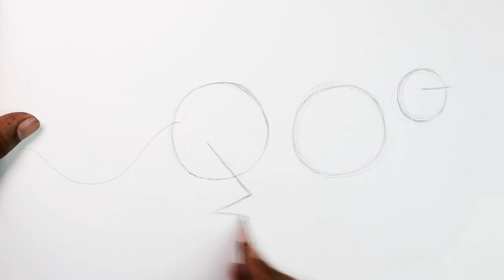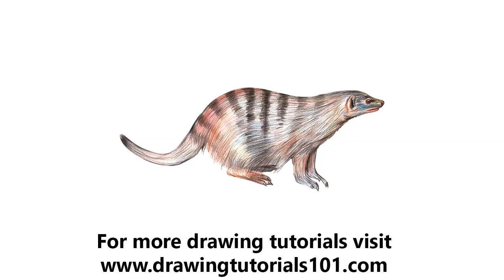How to Draw a Banded Mongoose with Color Pencils [Time Lapse]